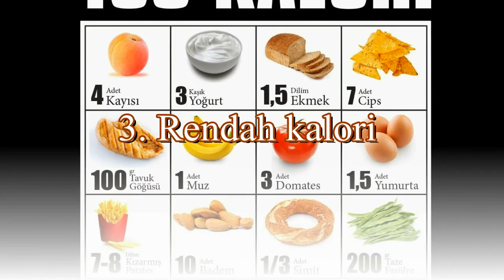Review snack bar extra jos blend